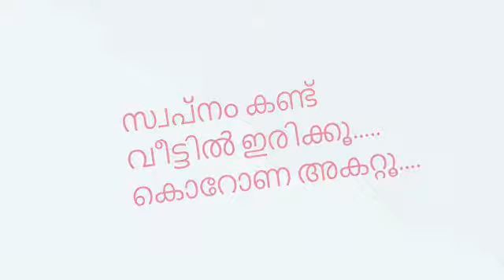മനോഹരമായ സ്വപ്നത്തിനിടക്ക് അവൾ ചെയ്‌തത് സഹിക്കാൻ കഴിയില്ല || മതി തീരാത്ത സ്വപ്നം || Short Film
Mathi Theeraatha Swapnam || Gireesh Mattathil
PLEASE WATCH THIS SHORT MOVIE   ||
[NEW LIFE STYLES || REAL NEWS || INTERESTING VIDEOS || COMEDY AND SENTIMENTS || AYURVEDA AND BEAUTY TIPS || TALK WITH GUEST]